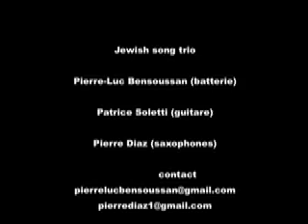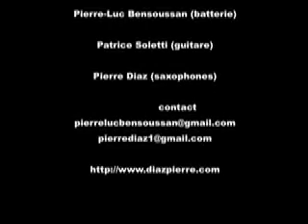jewish song - tumbalalika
Trio Pierre-Luc Bensoussan (batterie), Patrice Soletti (Guitare), Pierre Diaz (Saxophones)

Filmé au Théatre Pierre Tabard (Montpellier) et enregistré au stusio La buissonne (Pernes les fontaines)